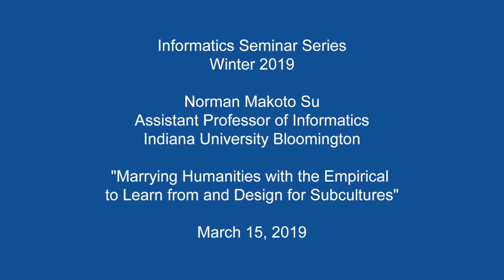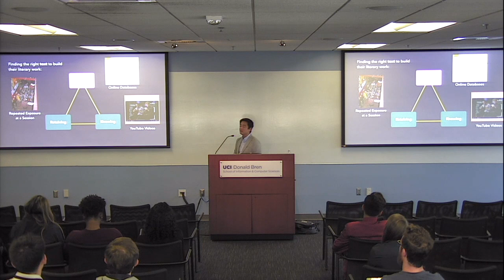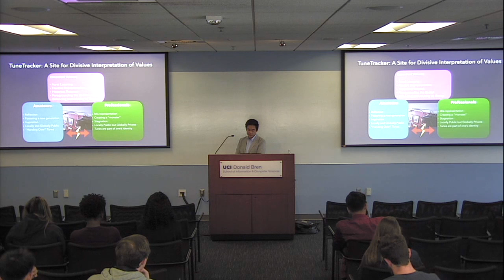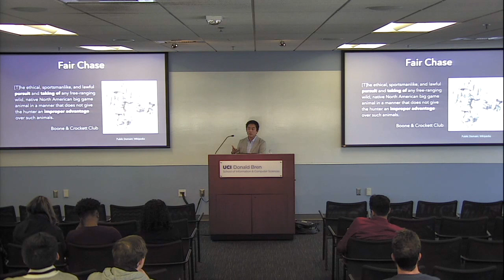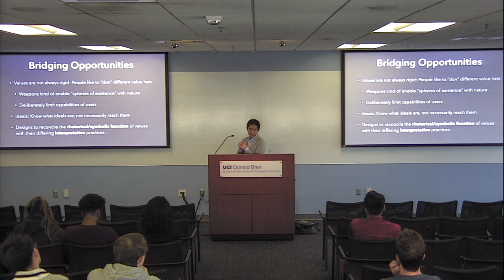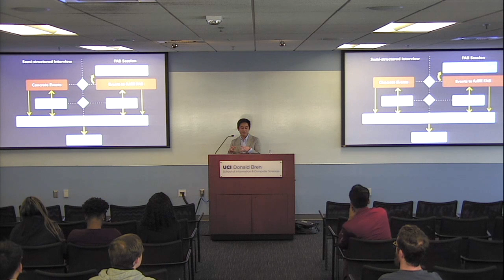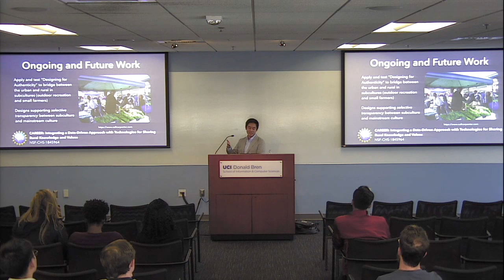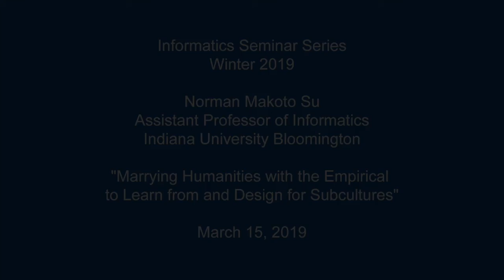Marrying Humanities with the Empirical to Learn from and Design for Subcultures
The Informatics Seminar Series is proud to present Norman Makoto Su, Assistant Professor of Informatics, Indiana University Bloomington.

Recorded on March 15, 2019 at UC Irvine.

Abstract:
One of the notable characteristics of HCI and CSCW is the egalitarian perspective towards a plurality of methodological and epistemological approaches. Lately, an increasing number of HCI scholars are drawing on the humanities in their work. In this talk, I discuss my ongoing efforts to learn from and design for subcultures. Subcultures often lie on the fringes of society while reinforcing and communicating their distinctive traditions in a sensor-rich and socially-networked world. My approach integrates social sciences such as ethnography and computational social science with humanistic approaches such as existential philosophy and reader reception theory. Building on past work, I will lay out several key challenges that make the “blending” of the social sciences and humanities seemingly intractable. In the context of various subcultures, I show how having these methods speak to each other by adopting the other’s epistemological baggage may actually open the door to effective methods that significantly move the field of HCI forward. I conclude with a discussion of how others might draw on the humanities in their own work, with a goal of inspiring others to develop their own approaches incorporating the humanities with social sciences.

Bio:
Norman Makoto Su is an Assistant Professor in the School of Informatics, Computing, and Engineering at Indiana University Bloomington. His research interests lie in human–computer interaction (HCI) and computer–supported cooperative work (CSCW). He directs the Authentic User Experience (AUX) lab which integrates empirical and humanistic methods to characterizes the relationship of technology with subcultures and designs systems to support their notion of authenticity. He received his Ph.D. in Information and Computer Science from the University of California, Irvine. He was a postdoctoral research fellow in the School of Information and Library Studies at University College Dublin, Ireland. He has a B.A. in Computer Science from University of California, Berkeley. He has done internships at IBM, The Aerospace Corporation, and PARC. He is a recipient of the NSF CAREER award to conduct research with rural subcultures. His research has been published in top venues such as CHI, DIS, CSCW, ECSCW, HRI, and ICWSM.